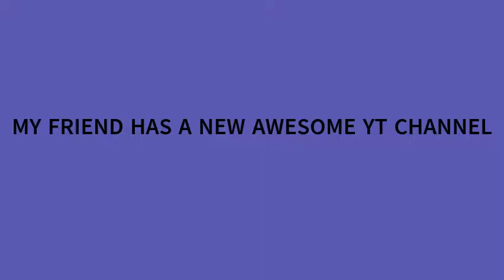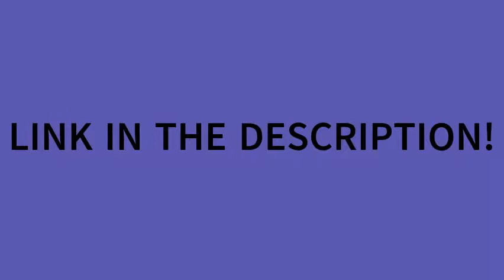Family Guy- Lois commits suicide